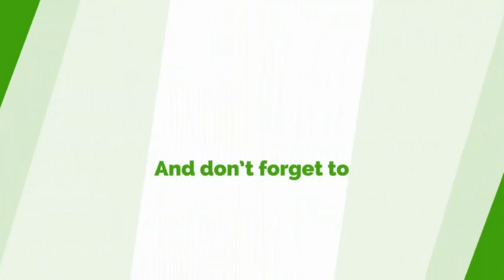Ashanti Regional NPP Elections Is Going To Be A Tough One - Ashanti Regional Minister